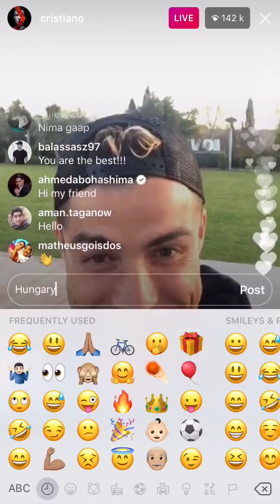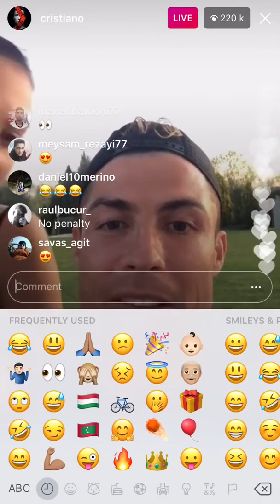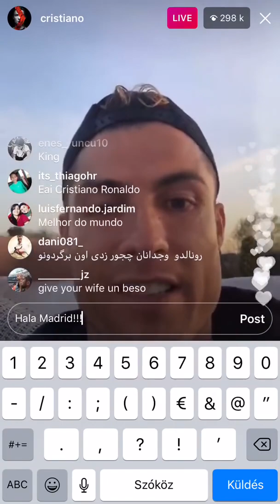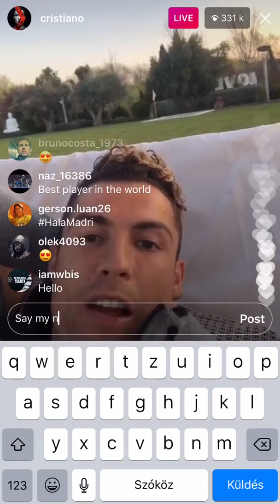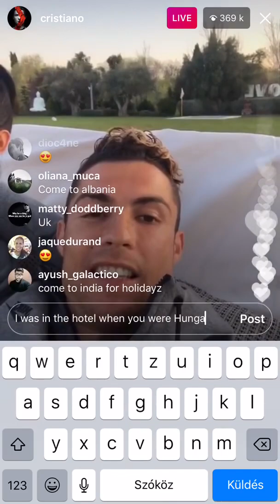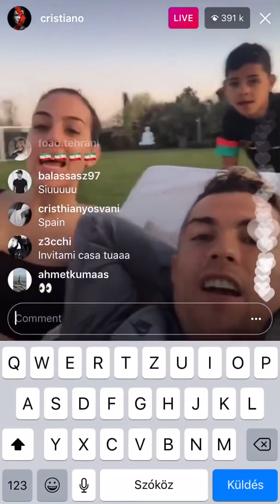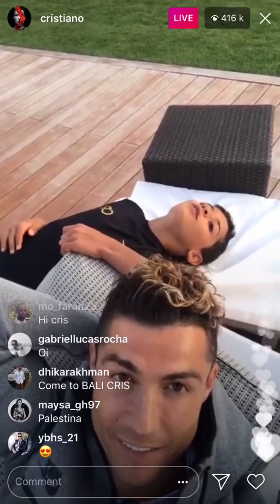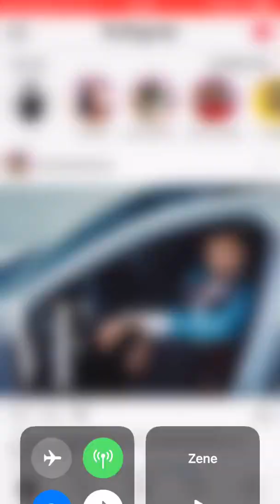Cristiano Ronaldo’s 2017 FUNNY Instagram Live!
Highlights Goals Goal Skills Skills Assists Best Top Most vs 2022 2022/23